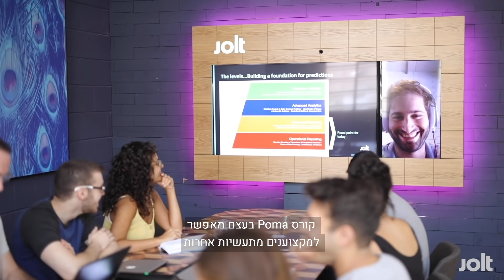הסבת קריירה להייטק בלי ללמוד קוד – Jolt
לא צריך להיות מתכנת כדי להצליח בהייטק. הצטרפו לקורס אינטנסיבי שיעזור לכם להסב את הכישורים שלכם לתפקידים העסקיים של עולם הסטארטאפים